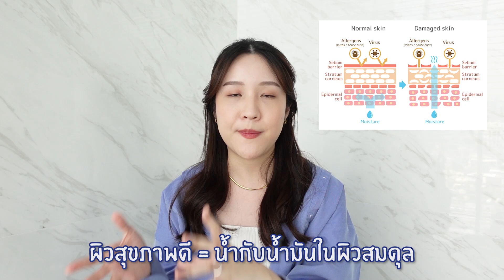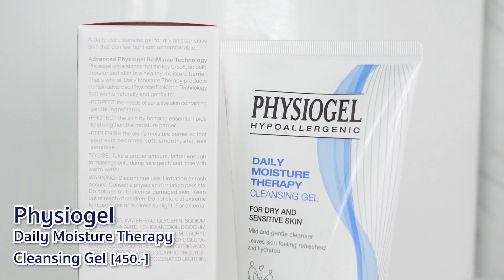Skin Barrier กับการล้างหน้า | ล้างยังไงให้ผิวแข็งแรงด้วย Physiogel เซทคู่กู้ผิว | Khwankhong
ใครตามขวัน จะเคยเห็นว่าขวันเคยพูดเรื่องการล้างหน้าผิด ก็เป็นสาเหตุหลักของการเกิดสิว และผิวพังได้ บางคนล้างนานเกินไป บ่อยเกินไป ใช้ผลิตภัณฑ์ล้างหน้าที่ทำความสะอาดรุนแรงเกินไป ทำให้ผิวเสียสมดุล วันนี้เลยจะมาพูดถึง Skin Barrier กับการล้างหน้า จะเป็นยังไงไปดูกันเลย

ลด 300 บาทไปเลยเมื่อซื้อ Essence in Toner และ Cleansing Gel เกิน 1,000 บาทขึ้นไป